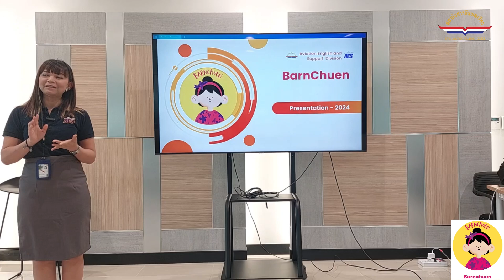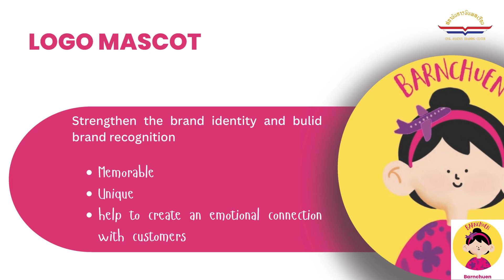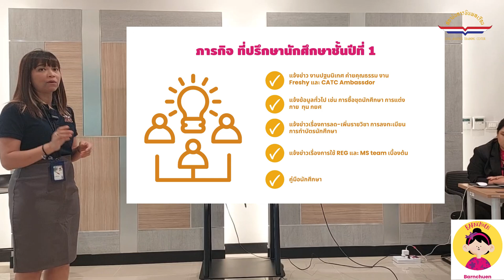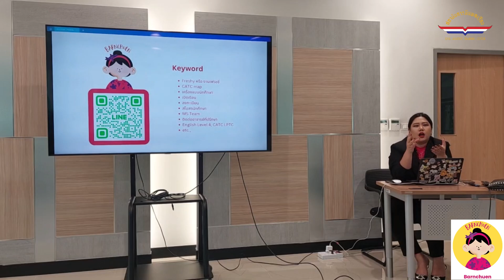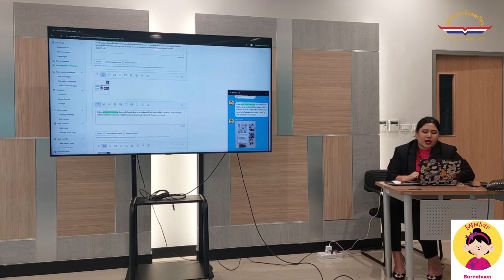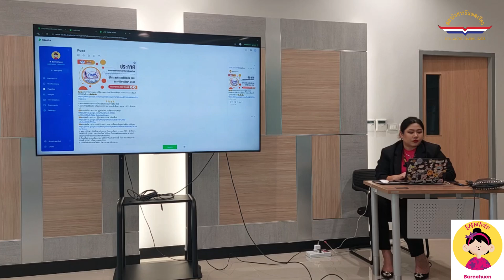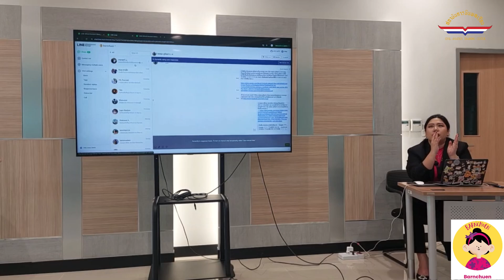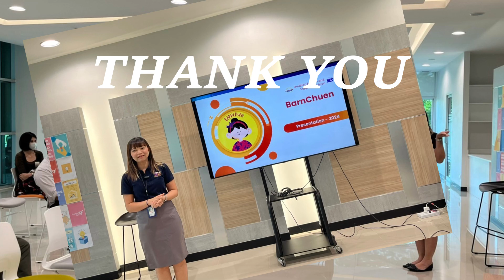กิจกรรม Creative Tank “Barnchurn App “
คณะทำงานด้านนวัตกรรมองค์กร สบพ. ขอเชิญทุกท่านร่วมกิจกรรม Creative Tank “Barnchuen App “ ของ กองวิชาภาษาอังกฤษและสนับสนุนการบิน (กวอ.) โดยเป็นโครงการพัฒนานวัตกรรมของ กวอ. หลังจากที่ คณะทำงานเข้าร่วมโครงการ “ฝึกอบรมเชิงปฏิบัติการการพัฒนาและสร้างนวัตกรรมในองค์กรภาครัฐ” ที่ผ่านมา เพื่อเน้นการเรียนรู้เชิงปฏิบัติการด้วยตัวเองสามารถนำแผนงานด้านนวัตกรรมมาสู่การปฏิบัติ เมื่อวันพุธที่ 19 มิถุนายน 2567 เวลา 13.30 น. ณ อาคารศูนย์พัฒนาสมรรถภาพและการเรียนรู้ ชั้น 2